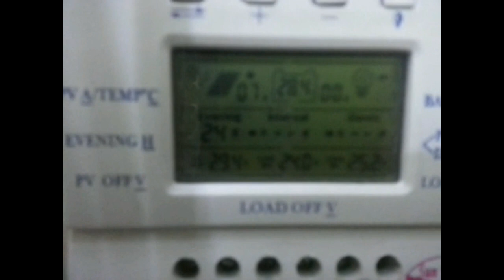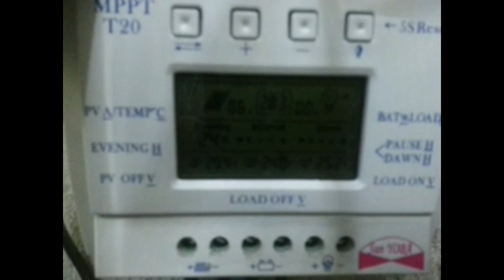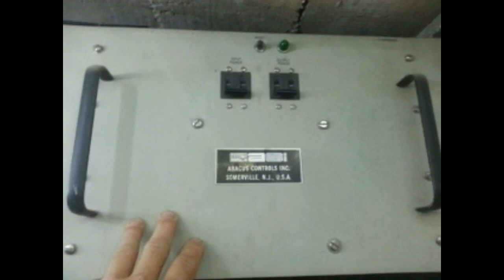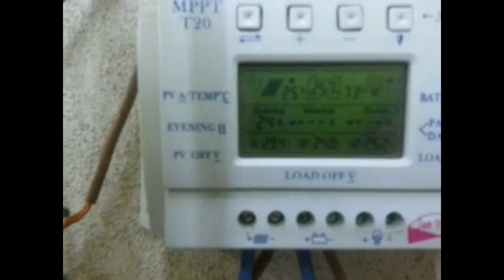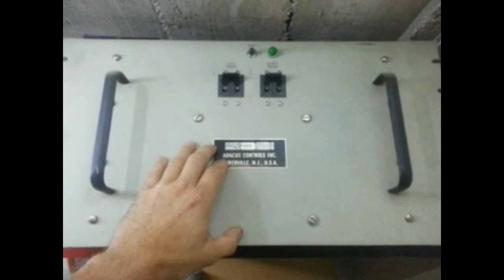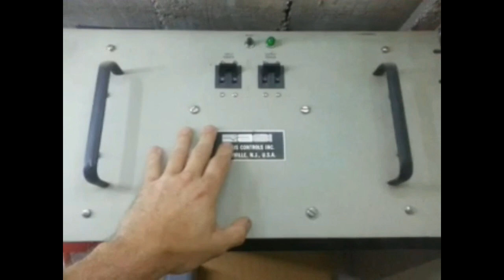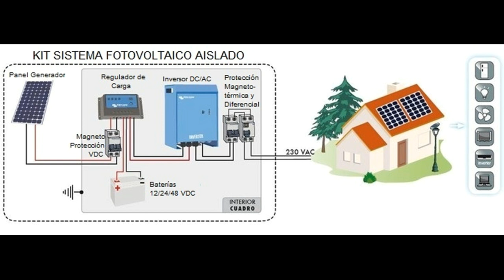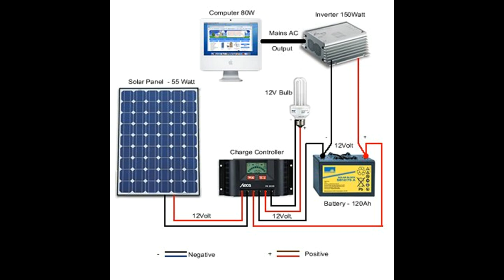LA ENERGIA ES GRATIS......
Usted puede ayudar a este canal por medio de donaciones via PAYPAL ingresando al
Si señores, como digo siempre en este canal, porque pagar por algo que la naturaleza nos da gratis ?, es absurdo, hoy compramos los alimentos solo por comodidad, y trabajamos para poder comprar veneno. Hoy aqui muestro mi sistema de energia con paneles solares. Aun no me da la posibilidad de auto abastecerme, pero me da una autonomia ante cortes de energia que puede hacer la diferencia en casos de emergencia. ESTO NO ES ECONOMICO, ESTO EQUIVALE A UNOS 10 AÑOS DEL COSTO DE ENERGIA QUE PAGAMOS DE LA RED, pero si tenemos en cuenta que la vida util de los elementos es de un promedio de 15 años en las baterias y el resto de muchos mas años, a la larga ganamos. Si usted piensa comenzar por un sistema de estos, deje la baterias para el ultimo, paneles solares de 6 a 10 de 270 w o mas, inversor de no menos de 2400 watts, reguladores de acuerdo a los paneles que quiera poner, y de ahi, cuando tenga que comprar bateria, vea el consumo que tiene en su casa en todo 1 dia medidos en watts, y compre en baterias multiplicado por 10 como minimo. compre todas las baterias juntas, nunca compre algunas y luego otras, nunca.
Cualquier duda puede dejarla en la caja de comentarios y con gusto se la respondere.